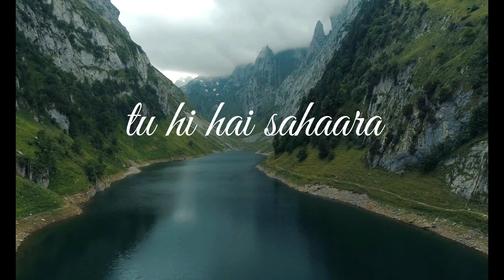Raataan Lambiyan Lyrics Song HD (kithe chaliye) Plz SUBSCRIBE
Lyrics video for Raataan Lambiyan (From "Shershaah")
video edited by shelvi sharma
music owner -  Sony Music Entertainment India Pvt. Ltd. Jubin Nautiyal